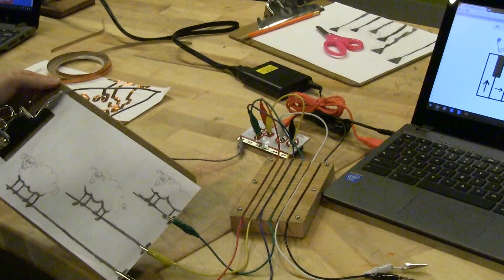MaKey MaKey in Tinkering Studio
Create a MaKey MaKey in the Tinkering Studio this month.  Watch as Whitney explains!